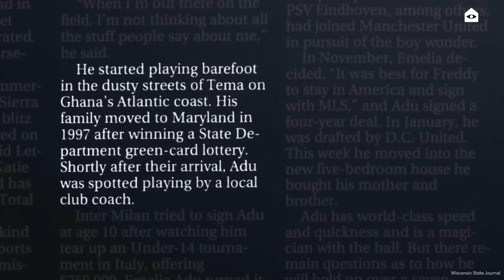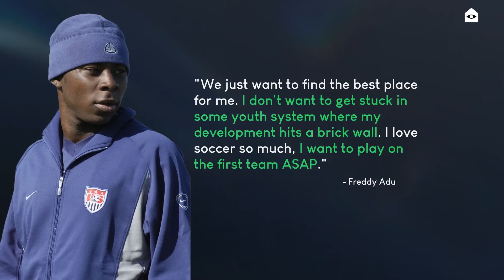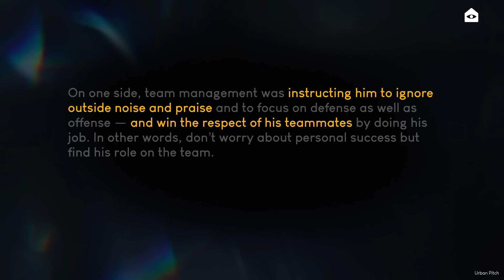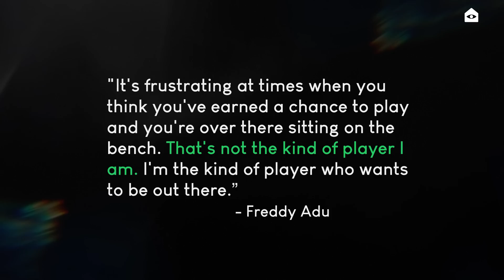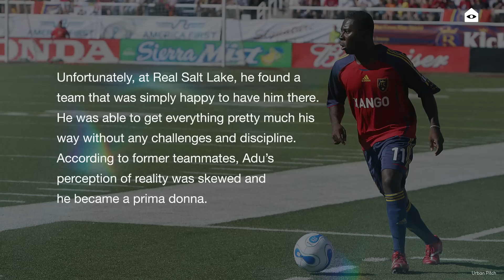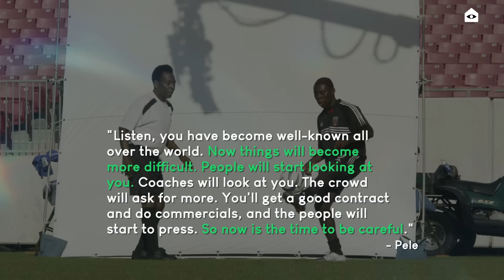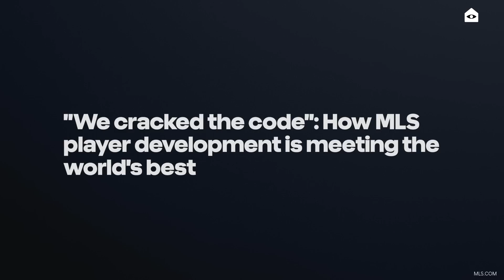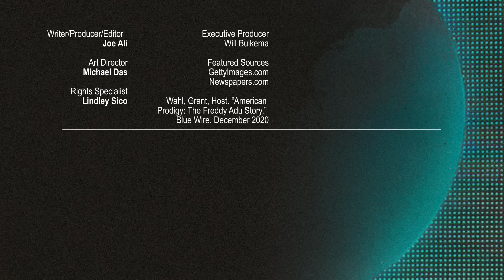Freddy Adu: the next Pelé, American soccer savior ... Forgotten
Before Freddy Adu was forgotten, he was expected to be the savior of American soccer.
Over the span of Adu’s long career, he set historic milestones, resurrected a dying league, and represented American soccer on the global stage. Yet, his career is viewed as a failure. How does a 14-year-old kid once dubbed as the next Pelé end up being remembered more as a wasted talent who cost himself the opportunity to be America’s greatest soccer player ever? Well, sometimes the lens we’re looking through can be a bit distorted.

Written, produced, and edited by Joe Ali